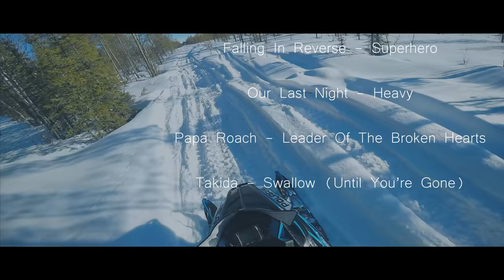Snowmobile Movie 2017 - project FREERIDE 8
Our short snowmobile video from the 2016/2017 snowmobile season. Enjoy!